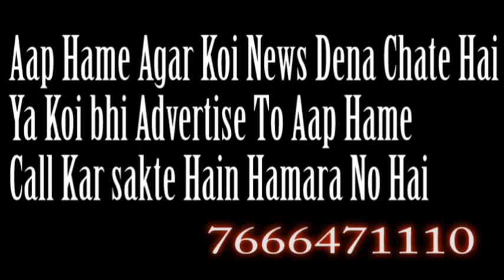WARD 8 ME KAAFI ACHA HAI DEVOLEPING BHAGWATI HOSPITAL DUBARA HOGA START.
HELLO FRIENDS MAIN FARIDA SAMAJ KI KHABRE HINDI T.V NEWS ME AAPKA SUVAGAT HAI.AAJ HAM BAAT KARNE WALE HAI HARISH CHHEDA KE BARE ME JOKE BJP SE WARD 8 ME NAGAR SEVAK HAI.HAMNE UNKA INTERVIEW LIYA JISME HAMARA SABSE PEHLA SAWAL THA. KI AAP 2017 SE WARD 8 ME NAGARSEVAK HO WAHA KA DEVOLEPING KESA HAI.UNHO NE KAHA KI JAB 2017 ME JAB BJP SE MUJHE NAGAR SEVAK CHUNA GAYA TO LOGO NE MUJHE SHIVE SENA KE MUKABLE ME 60 PERSENT JADA VOTES DIYE OR LOGO NE MUJHE JITAYA.OR YAHA WARD 8 ME KAFI SARE DEVOLEPING HUYE HAI.MENE KHUB MEHNAT KI HAI .JESE KI YAHA PER HAMARE BOHOT SARE EDUCETIONAL INSTITUTE HAI. GARDAN BANVAYE HAI .OR BADE KAAM JO HAI MERE VO BHAUDEVI GRAUND JOKE 12 AEKAD KA HAI.JISE BANANE ME KAFI MUSHKILE AAI THI.LEKIN PHIR BHI MENE HAAR NA MANTE HUYE SARE DEVOLEPING KIYE.ABHI JAB BARISH HUI TO LOGO KE GHARO ME PANI NAHI GAYA .OR AAGE HAM DAHESAR ME EK P.O.P KA BILLDING KA KAAM CHAL RAHA HAI.JISME THODA SAME LAGEGA.HAMARA DUSRA SAWAL YE THA KI ABKI BAAR RAMESH SINH THAKUR 10,000 SE ABOVE VOTES SE HARE HAI.TO AAPKI NAJARYE ME PUBLICE NE KYU ITNE KAM VOTES DIYE HONGE .TO UNHO NE KAHA KI MALAD KI JANTA ME JADA TAR MUSLIM HAI .OR WAHA RAMESH SINH THAKUR EK NAYA NAAM THA .ISLIYE PUBLICE KO SAMAJHNE ME THODA TIME LAGEGA.LEKIN JO KUCH BHI HUA HAM AANE WALE SAME ME UN KAMYO KO PURA KARNE KI KOSHISH KARENGE.PHIR HAMARA SAWAL THA KI ABHI CM KO LEKAR CHAL RAHA HAI KI BJP SE DEVENDRE FENDAVISE OR SHIVE SENA SE UDAY THAKUR DONO MESE KON CM BANEGA TO ISBARE ME AAPKI KYA RAI HAI.TO UNHO NE KAHA KI JISTARHA SE MENE DEVENDRA FENDAVIS KO DEKHA HAI KAAM KARTE HUYE TO MERI NAJARYE ME UNKO HI BANNA CHAHIYE .OR JO SHIVE SENA SE DHAI SAAL TAK CM BANNE KI MANG KAR RAHE HAI TO UNKO APNA IRADA BADALNA CHAHIYE.YE VAJIB NAHI HAI.